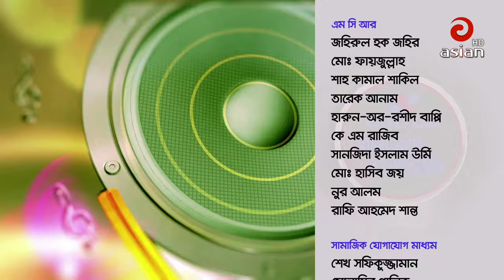Singer Monir Baula Best Song | Bangla Singer Merry Bangla Song | Season 04 Ep 497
Song:
Singer:
Program: Asian TV Music
Channel: Asian TV
Credit: Walton Asian TV Music